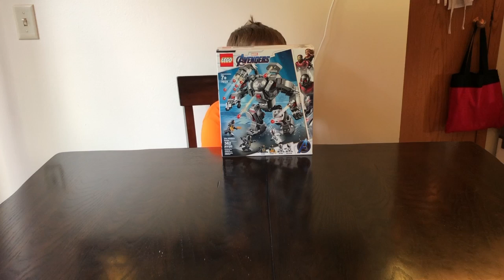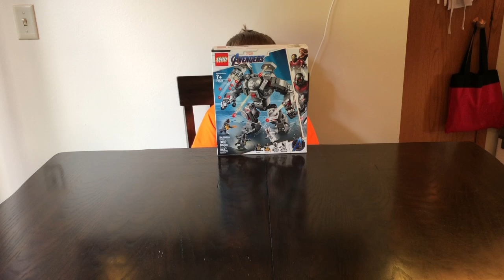unboxing avengers endgame lego war machine buster set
This video is about unboxing avengers endgame lego war machine buster set